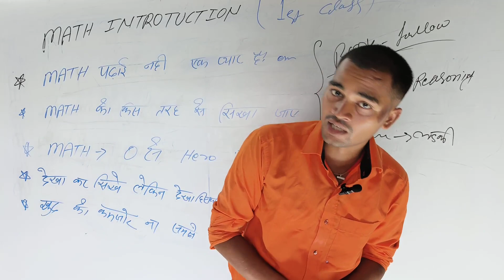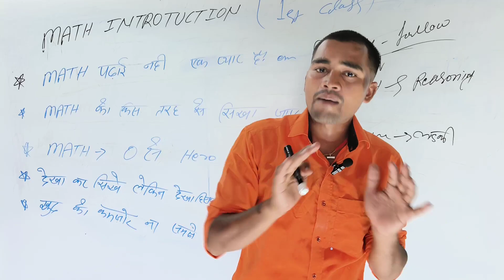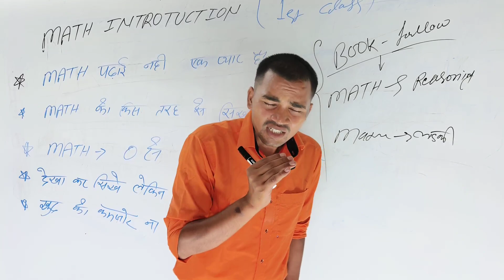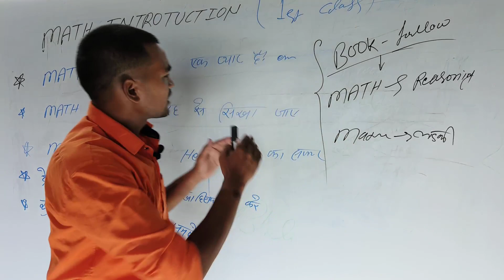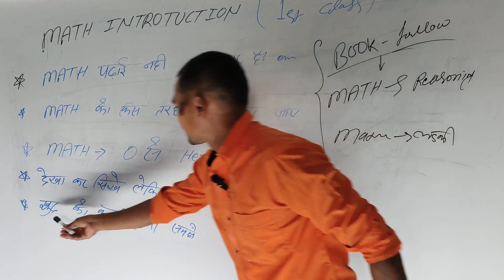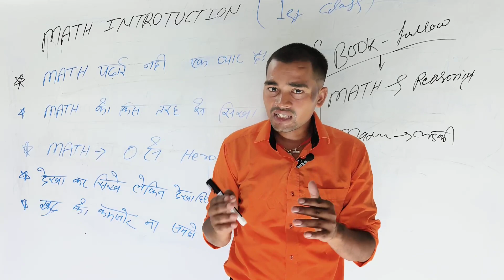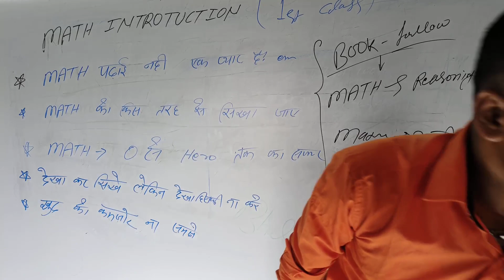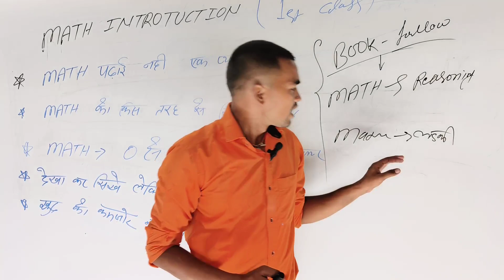MATH & reasoning मैं पावर स्टार बनाना है तो ऐसे पढ़ो सभी रिजल्ट होगा